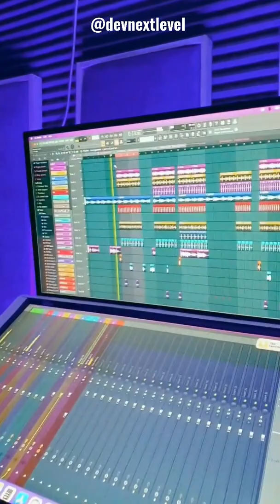Romantic Beat Kaise Banayein